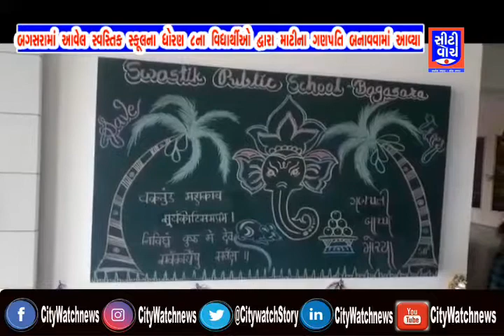બગસરામાં આવેલ સ્વસ્તિક સ્કૂલના ધોરણ ૮ના વિદ્યાર્થીઓ દ્વારા માટીના ગણપતિ બનાવવામાં આવ્યા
Earthen Ganpati was created by the students of standard 3 of Swastik school in Bagsara